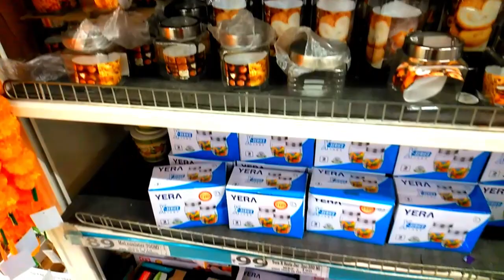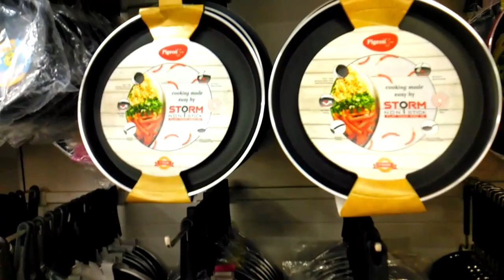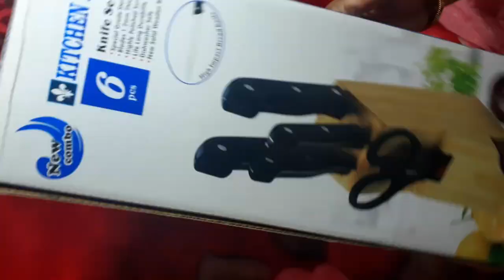😍DMART Shopping latest offers | on new arrivals, organizer, kitchen products budget Friendly price